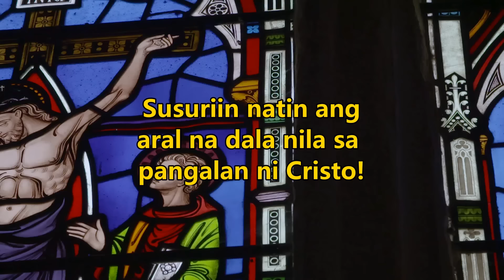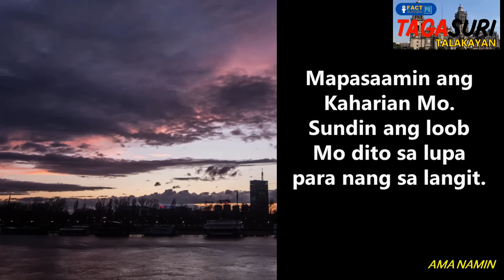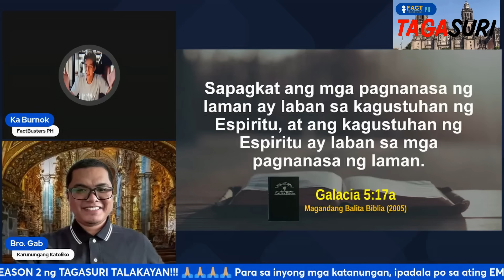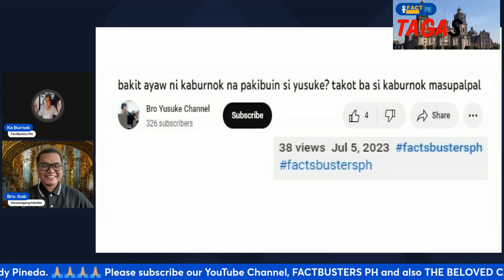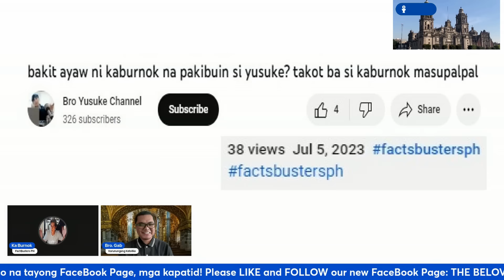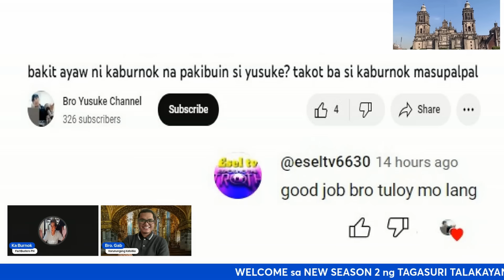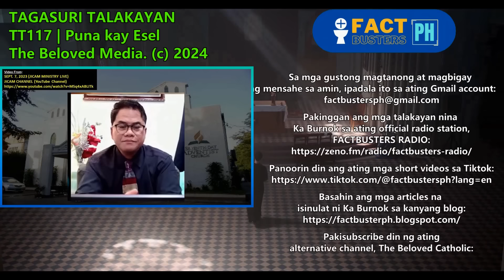Pasaring ng MCGI member kay Esel TV, MCGI Enabler, tatalakayin natin! | TAGASURI TALAKAYAN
TAGASURI TALAKAYAN Season 2
TT117 | PUNA KAY ESEL

Sa episode na ito, tatalakayin nina Ka Burnok at Bro. Gabriel de Guzman ang pahayag ng MCGI Member na si Yusuke the Vlogger @broJohchannel9315  kay Esel TV @eseltv6630 ! Alamin sa bagong episode ng Season 2 ng TAGASURI TALAKAYAN!

The Time Has Come - Hillsong UNITED
Joel Houston